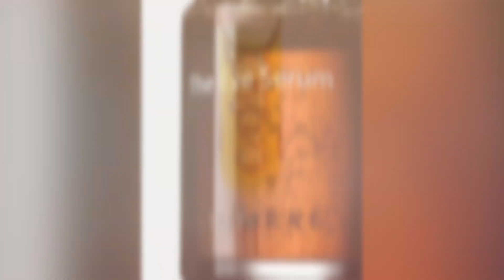Summer skin care selection by OUMERE Skin Care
The Eye Serum and Sun Luxe Sunscreen by OUMERE skin care.

Available for purchase only in the OUMERE boutique on Worth Avenue in Palm Beach Florida